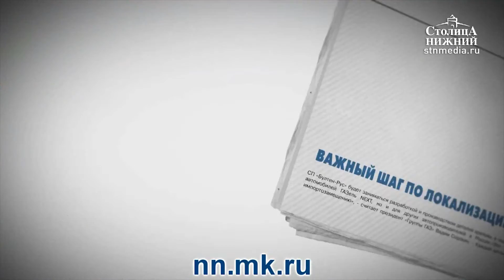Главный тренер сборной по боевому самбо Алексей Чугреев подводит итоги Чемпионата России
Алексей Чугреев: «Секрет успеха школы нижегородского самбо заключается в той общности, в которой находятся сегодня все бойцы». Сборная Нижегородской области по боевому самбо заняла первое командное место на прошедшем в Нижнем Новгороде Чемпионате России. Из чего состоит формула успеха по-нижегородски и насколько сложно подготовить новых чемпионов уровня Вячеслава Василевского? Об этом разговариваем с главным тренером нижегородской сборной по боевому самбо Алексеем Чугреевым.